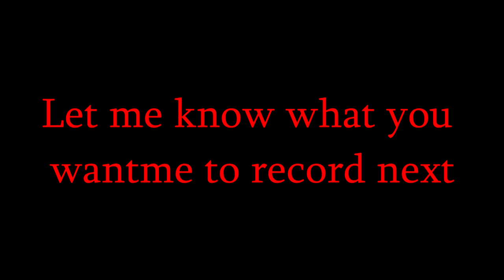I AM LEADER OF UGANDA [Commentary] - MW Comeback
So I left my guild Xenocide as it wasn't working out very well, and I am now the leader of Uganda with KingRico as the co-leader. I hope to improve the guild and hopefully it will become very good. If you have 4k+ finals and 500+ wins with a good final KDR and are interested in joining, please PM me or KingRico on forums or twitter.

IP: mc.hypixel.net